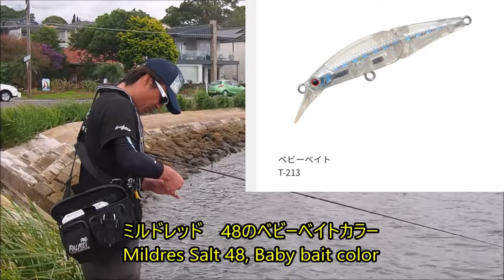Bream Top water Light Game 【チニングトップゲーム】with Palms Angler Junichi Numata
今回の動画は、沼田純一プロと行く湾奥・チニングトップゲーム
ウルトラライトゲームも熱い！

This movie is ultra light game in inner HB. Sydney Australia.
Targeting bream with Palms Pinwheel & Turn Pop.

＠keigo_the_hiramasakai